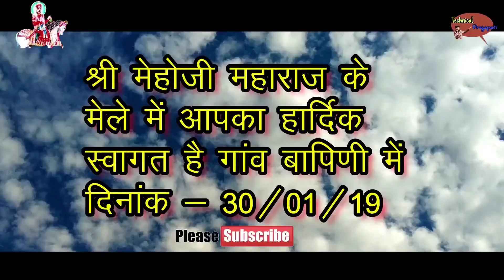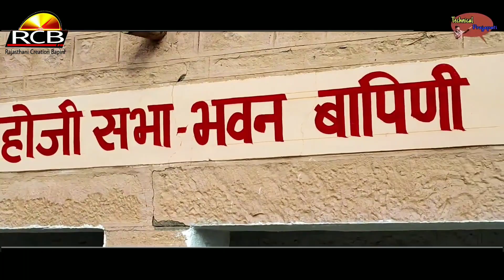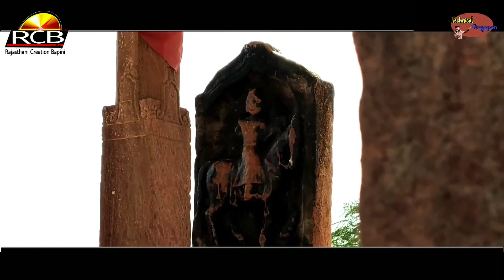मेहोजी का नया गाना। घुंघरू छमक छमक बाजे_घोड़ो दादोसा रो नाचे। श्री मेहोजी महाराज बापिणी।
हैल्लो दोस्तों,
                 स्वागत हैं आपका RCB चैनल पर।

video credit :-
producer - RCB
video shot by - Technical Prajapati [ Prakash Prajapat ]
edited by - Vasudev Vaishnav
helps from - Heersingh Solanki Ompura
special thanks - to all bapini villagers

धन्यवाद सा।
खम्मा घणी।